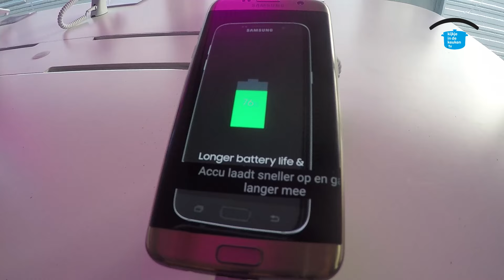Samsung Galaxy Cup